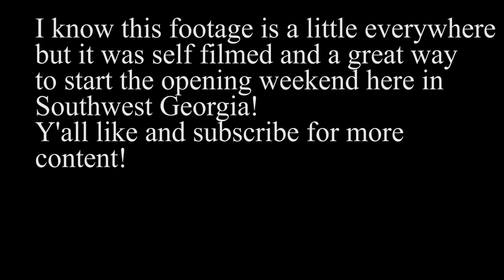2018 Southwest Georgia Turkey Hunting Opening Weekend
This was an absolute awesome hunt. I self filmed this hunt and thought it turned out great.